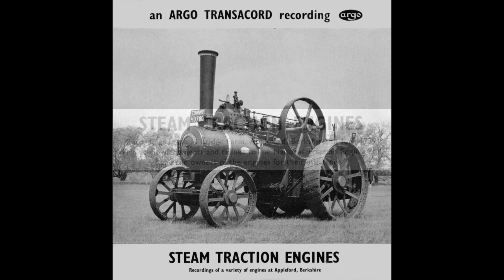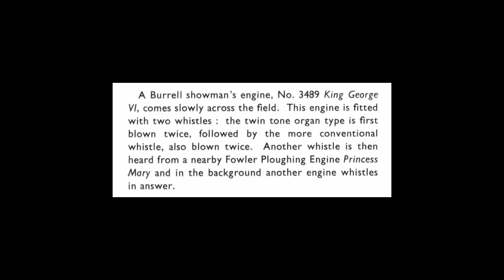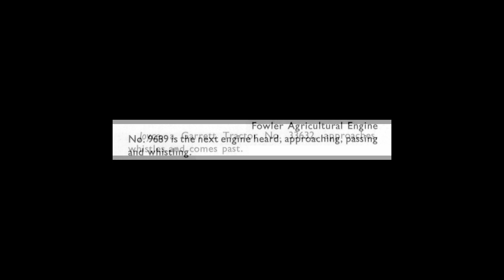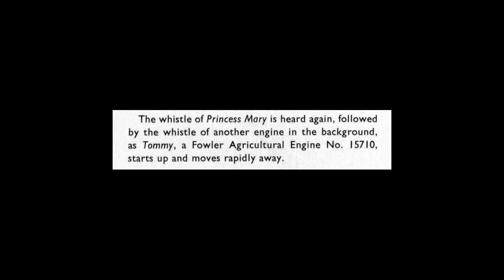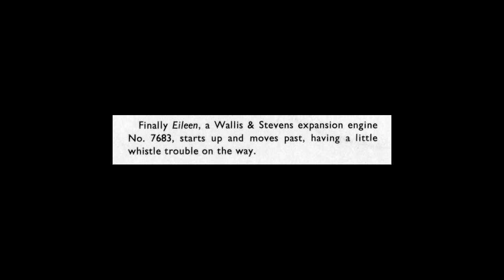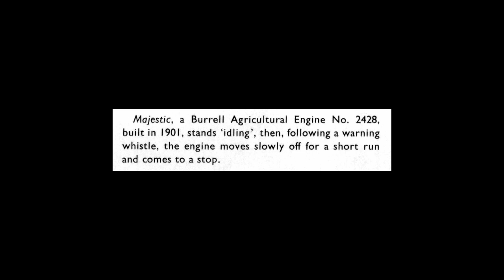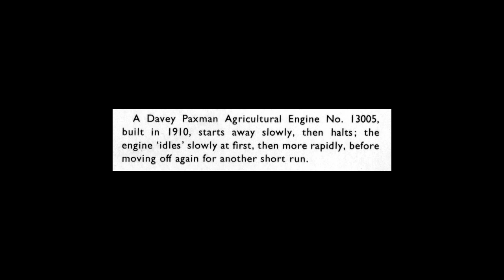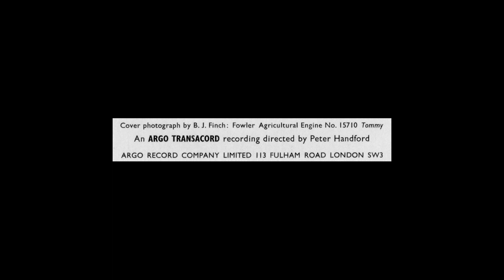Steam Traction Engines EP [EAF 38]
Sound recordings by Peter Handford of steam traction engines in Berkshire, England, in June 1959. Published by Argo Transacord in 1962 as a mono EP.